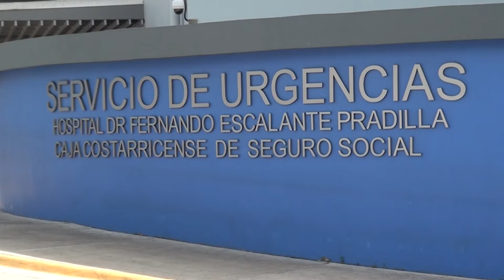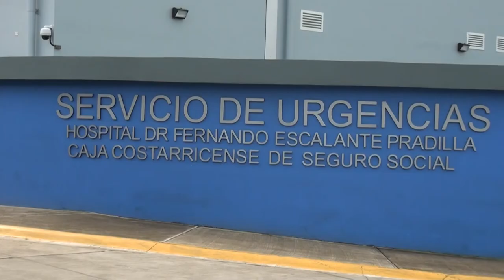Ocupación de la Unidad Covid 19 en el Hospital Escalante Pradilla supera el 100%